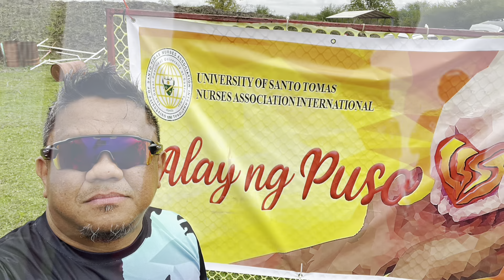USPSA sanction club match,USTNAI fund raising 12.03.23